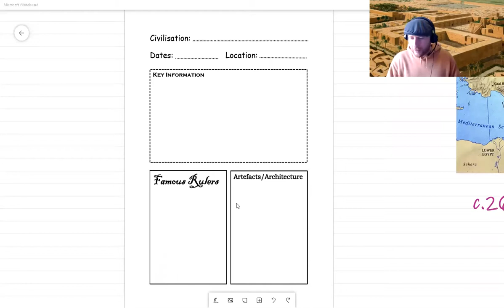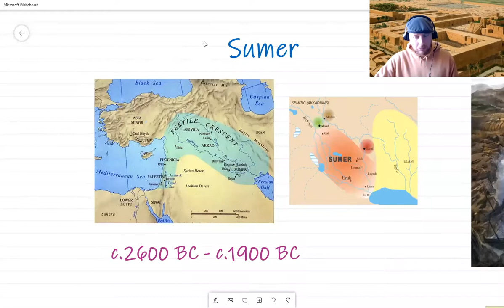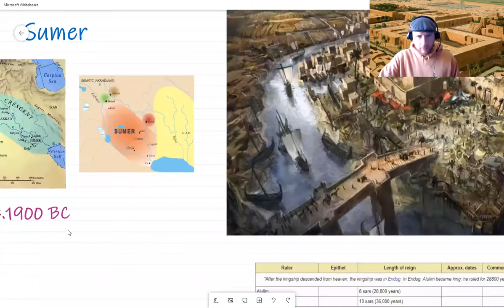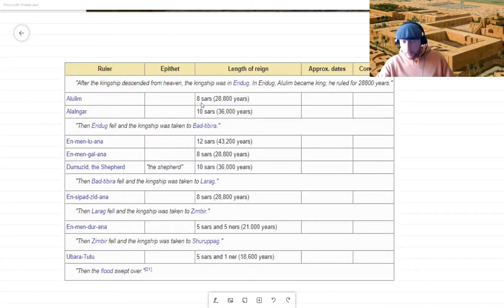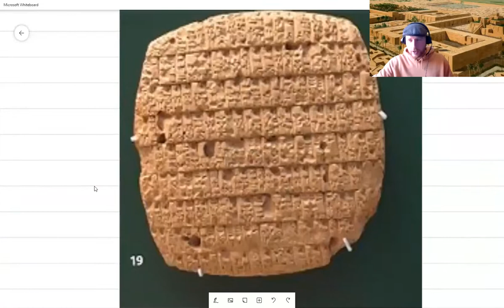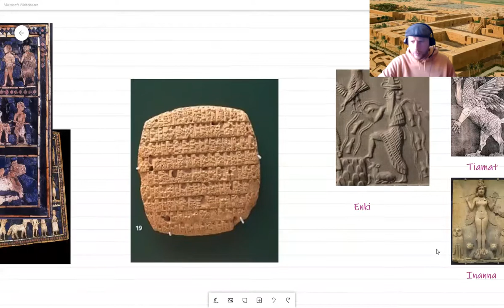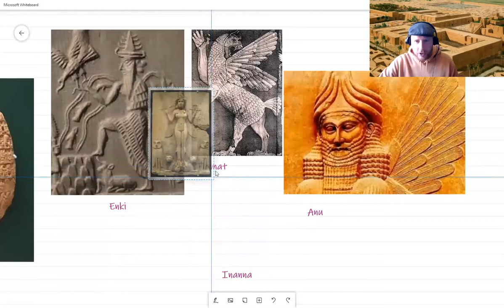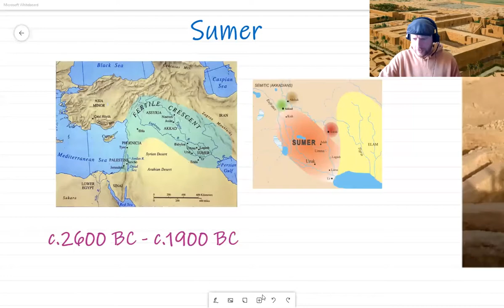Key Stage 2 Ancient History - Sumer